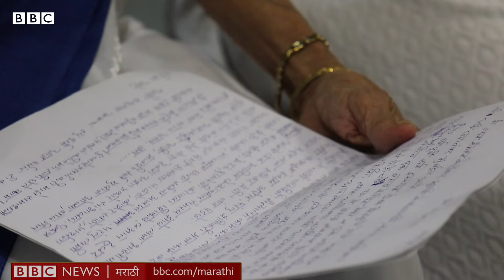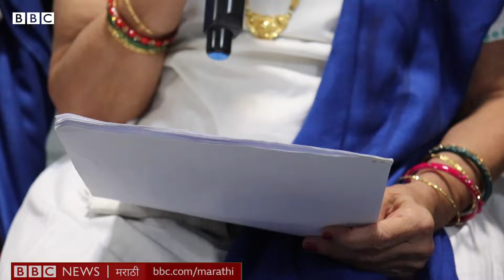Devotional Bhakti Songs: हिंदूंची मराठी कीर्तनं ऐकून ज्यू असे कीर्तनं करू लागले | Bene Israel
1880च्या आसपास हिंदू कीर्तनकार रावसाहेब शंकर पांडुरंग पंडित यांची काही कीर्तनं बेने इस्रायली म्हणजेच महाराष्ट्रातील ज्यू मंडळींनी ऐकली.

हिंदू मंडळी आपली पुराणं, पुराणकथा, भक्ती, भजनं या परंपरा कायम ठेवण्य़ासाठी तसेच धर्मशास्त्रातील गोष्टी लोकांपर्यंत पोहोचवण्यासाठी कीर्तनाचा वापर करतात, ती सहजपणे लोकांपर्यंत पोहोचते हे त्यांच्या लक्षात आलं.

यामुळेच 1880 साली डेव्हिड हाईम दिवेकर, बेंजामिन शिमसन अष्टमकर, सॅम्युएल माझगावकर, राहमिम श्लोमो तळकर, हन्नोक श्लोमो तळकर आणि आयझॅक अब्राहम तळेगावकर या 6 मंडळींनी आपल्या ज्यू धर्मग्रंथातील कथा कीर्तनातून लोकांपर्यंत पोहोचवण्याचा निर्णय घेतला. काळाच्या ओघात पुसट झालेली ही परंपरा नव्याने सुरू करण्याचा विचार 2015 साली झाला. मुंबईत राहाणाऱ्या काही बेने इस्रायली एकत्र आले आणि त्यांनी ही कीर्तनं नव्याने सुरू करण्याचा निर्णय घेतला.

रिपोर्ट-ओंकार करंबेळकर
शूट- शार्दूल कदम
एडिट- मयुरेश वायंगणकर